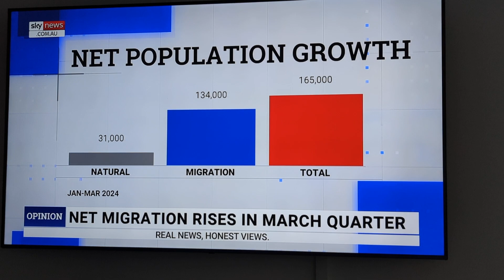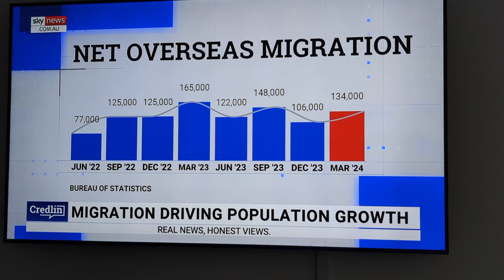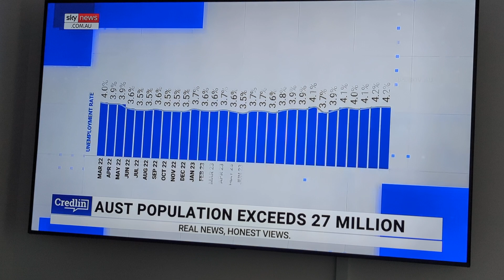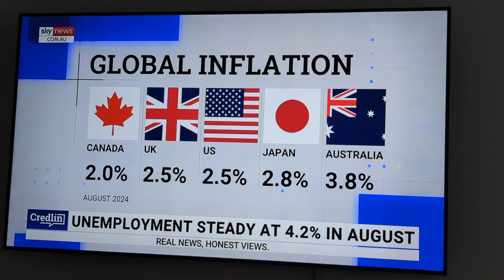Australian population: 19/09/24